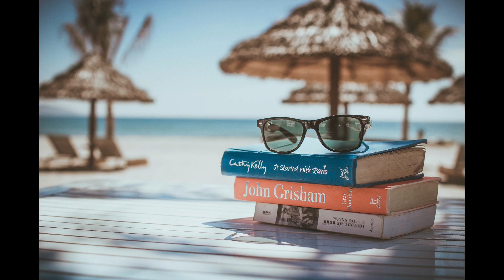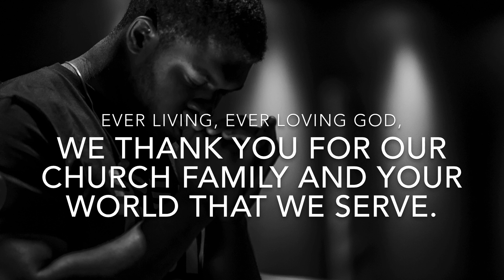An Evening Service for Trinity Sunday from Welton, Dunholme & Scothern Villages